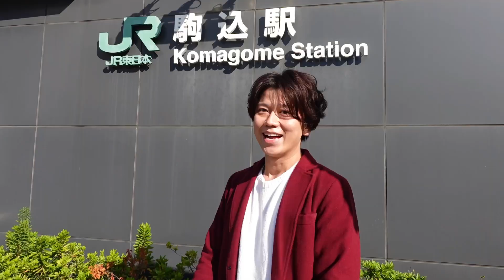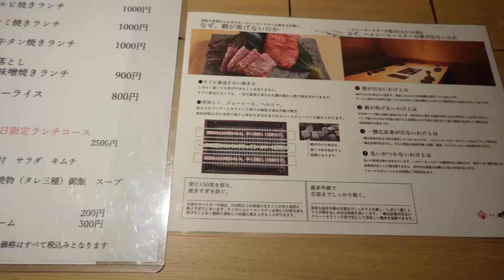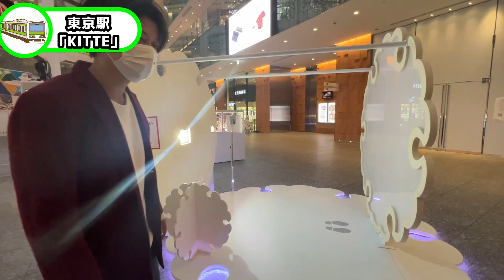【東京駅 Tokyo】山手線の旅#8【KITTE】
【山手線の旅】とは？
①山手線駅の書かれたルーレットで行先を決める！
②行先でランチして、散策する！

というのんびり企画です◎

今回はどの駅が飛び出してくるでしょうか！？

【目次】
1:13ルーレット
3:12ランチスタート🍖
7:50KITTE突入📮
8:27White KITTE❄️
9:50屋上庭園✨
11:35丸の内仲通りイルミネーション
12:20感想

【使用BGM】
『甘茶の音楽工房』

★sawo chan さん
★なるしゃん さん
★薔薇　あやこさん
★keiさん